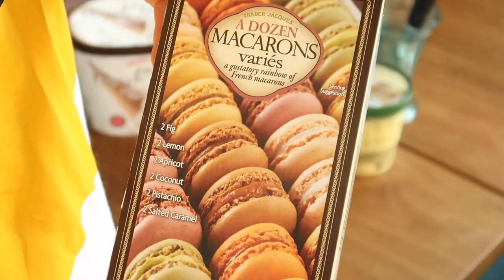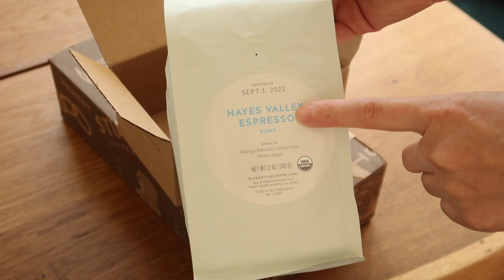Weekend Vlog｜最爱可颂华夫｜浅浅开箱Unboxing｜咖啡豆和彩色咖啡杯Colorful Coffee Cups｜马卡龙冰淇凌｜超级成功的盐酥鸡 Popcorn Chicken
小红书：JustcookingVlog

❓你可能想知道：
*以下标注*链接部分为返利链接，如果大家通过此链接购买，我将会得到一点点返利, 但不会影响购买价格。如果介意的话，也可以通过其他的渠道购买：）

本期视频出现的餐具：
*心型华夫饼煎锅：
早餐餐具：全都是Studio M'的
*小蓝瓶咖啡：

咖啡：
*我喜欢的蓝瓶咖啡：
*蓝瓶咖啡拿铁套杯：
*白色拉花缸：
*双层玻璃咖啡杯：Kruve

其他：
*最喜欢的一口Le Creuset 铸铁锅：

*我的早餐桌Anthropologie：

我的主餐桌Anthropologie:

黄色平底锅：Always Pan